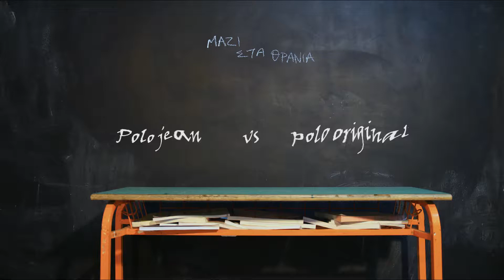Μαζί στα θρανία - Polo jean vs Polo original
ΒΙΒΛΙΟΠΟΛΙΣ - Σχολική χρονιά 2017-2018